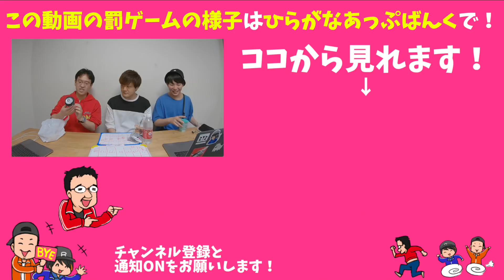【パズドラ】むらいVSりおなり！星宝の天の川でガチ対決！勝つのはどっちだ！？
◆このゲームやってる？おすすめゲームはこちら！

◆毎週月曜ニコ生やってます！会員限定オフ会も開催！

◆ドッキリリクエスト受付中！

◆ポーカーポーカー 好評配信中！